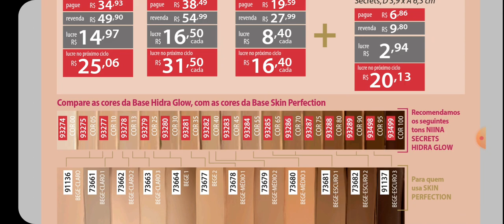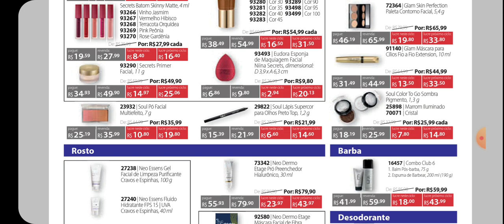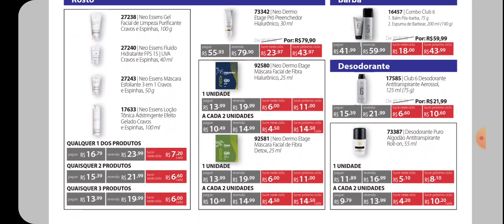Revista Eudora Mais Ciclo 12/2020 Guia de Representante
COMPRE COMIGO
Utilize meus dados na Loja Online da Jequiti
Consultor Jequiti: Claudson Santana  Código: 540326